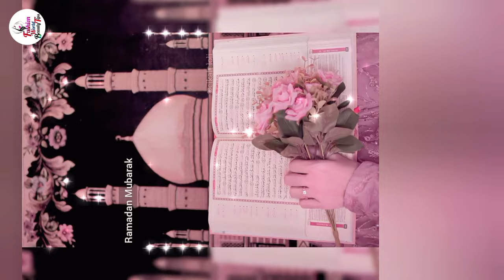Islamic Dpz |Islamic Dp Images |Islmaic Dp/For Girl |Ramadan Mubarak/2024/| Allah Name Dp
This channel is not selling anything and the photos used in this video is edited. The photos used in this video is of public images which are edited by me.My goal is to provide information about fashion, beauty tips etc.

Video Topics Covered👇

allah dp images
allah name images
allah dp,allah name dp
allah name dpz
allah name dp pic
islamic dp
islamic dpz
islamic dp for whatsapp
muslim dp
muslim dp world
muslim dp pic
ramzan mubarak
ramadan mubarak images
Islamic dpz
ramadan mubarak dp
ramadan song
ramadan mubarak